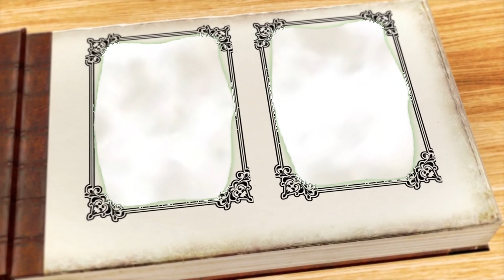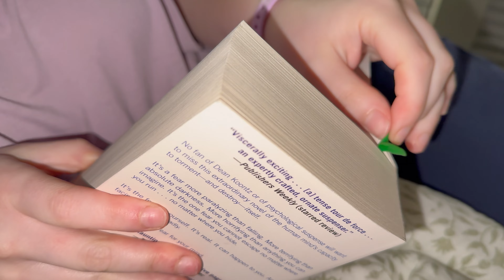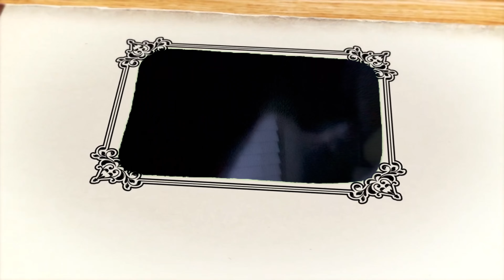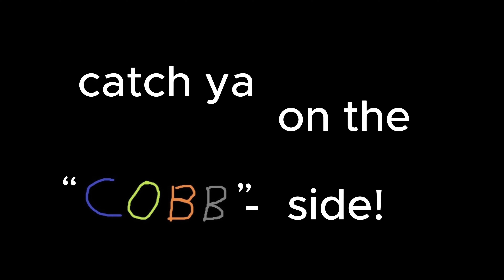Everyday is Valentines Day with You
What the title said^. I was one of those people who didn't think I'd have this for a very long time. Thought i was some lone wolf lmao. Turns out I'm the dog who loves little spoon hahaha. happy valentines day. you're about to learn more than you probably need to about us, our interactions, our language, and our everyday lives.

Appreciate you for tuning in:)
If I even made you chuckle toss a like!

0:00 Ryan's rant
0:11 The gist of AL & KEKE v-day special
0:19 98% of our interactions
0:37 Alex in her element: Plant Nursery
1:09 Alex falling down while Rollerblading
1:57 Alex dominating me in Klask
2:41 Cats ruining my knitting creation
2:58 Alex drooling every time she naps
3:14 Us discovering I have psoriasis
4:04 Alex teaching me how to clean the litterbox
4:29 Alex being alex
4:57 First expensive meal together
5:07 Alex wearing her retainers. Lost them lol
5:17 Alex snoring
5:45 Alex burrito wrapping
6:15 Alex farting
6:29 Alex being a Scrabble CHAMP
6:34 Alex abusing the cats. jk
7:05 Why doesn't she open my snaps?
7:17 Saying bye to alex while i go to work
7:39 Alex sleeping for 19 hours straight
7:58 Alex thrusting the air
8:31 Alex tucking me in
9:15 Alex and i being fat pigs right before bed while watching mulan
9:55 The End
9:58 The first photo together of us after becoming a couple
10:02 Ending Special

Featured people in this video:
Alex Pridemore